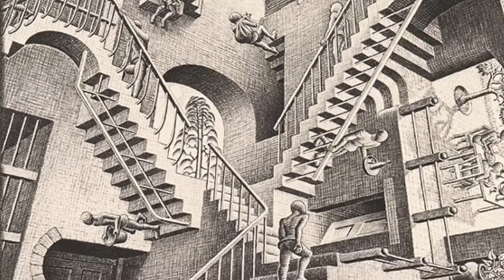Stage Talk, Barbecue (Season 1, Ep. 10)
Brian and Brad rave about the raucous comedy "Barbecue" by Robert O'Hara, presented by the Radical Buffoons.